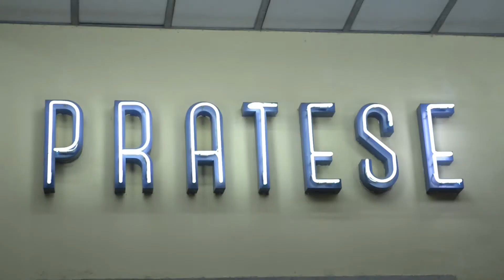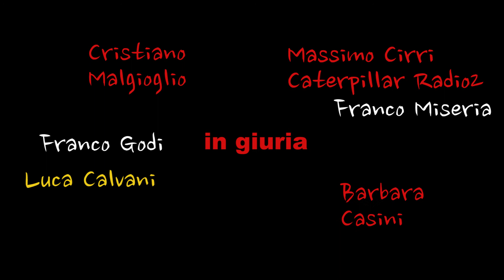Qual è la canzone più erotica secondo i pratesi?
L'erotismo a Prato visto da John Snellinberg. Ultima immancabile puntata dell'inchiesta condotta dal collettivo pratese per Eroticanzoni.